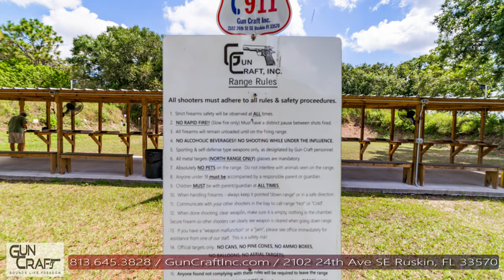Gun Craft Inc. – Outdoor Range, Gunsmith, Retail Store and More.. Ruskin, FL 33570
Outdoor Range, Gunsmith, Retail Store and More.